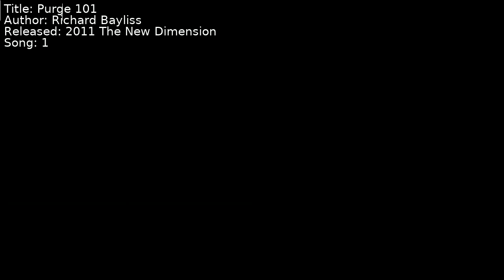Richard Bayliss - Purge 101 | Song 1 [C64] [SID]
Title: Purge 101
Author: Richard Bayliss
Released: 2011 The New Dimension
Song: 1